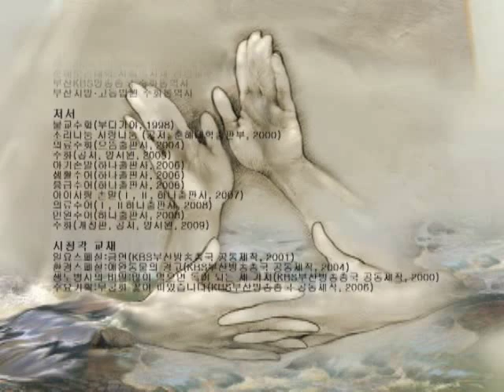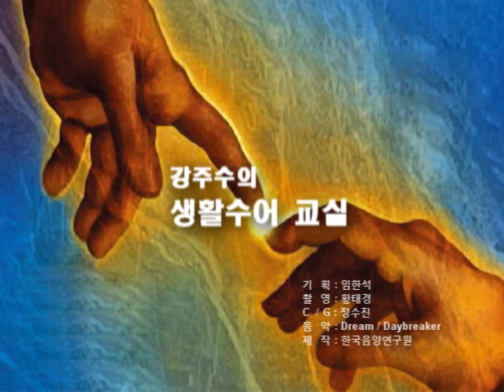6.생활수화교실(가족,인사)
강주수 선생의 수화교실